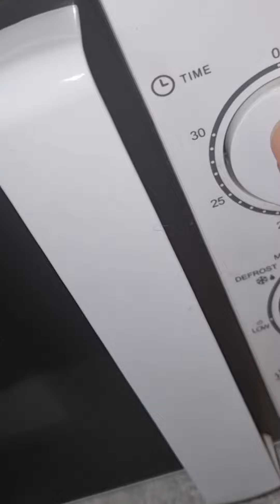أطيب كوكيز بالمكرويف بدقيقة وصفة كتير سهلة وبسيطة ولذيذة جربوها دماررر🔥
مكونات+ نص كاسة طحين
٣ ملاعق نوتيلا
٣ ملاعق حليب
وبسسس